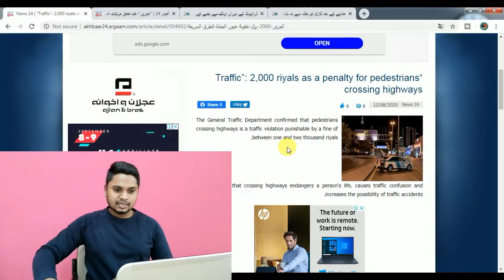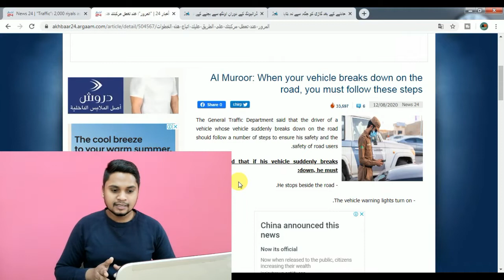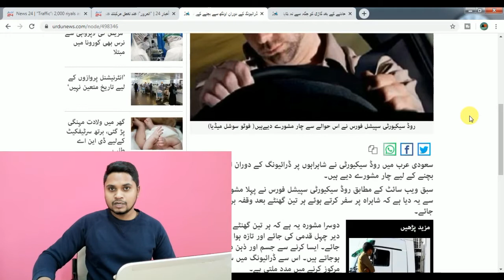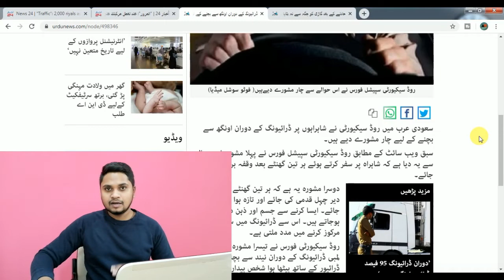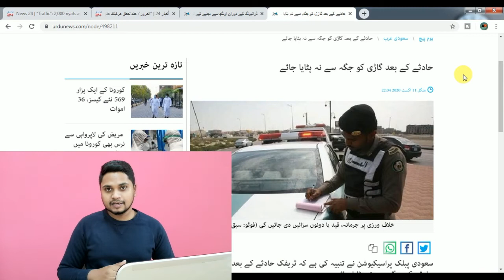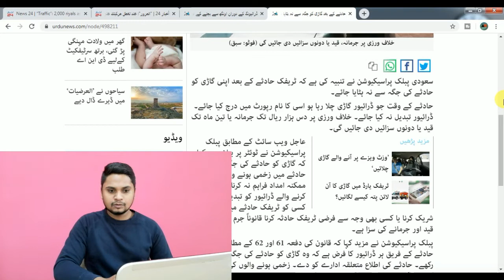Saudi Arabia Latest News Today | Saudi Traffic Violation Fines | Update Traffic Fines 2020 In Saudi